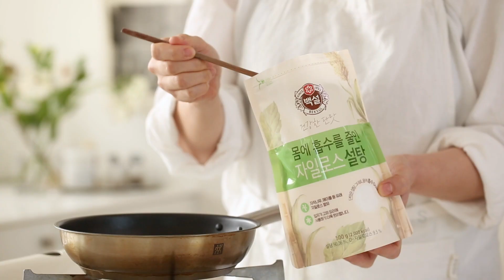[CJ더키친 레시피] 영양만점 간식 레시피 달고나 라떼 & 배도라지청 호두강정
달콤한 디저트가 생각나는 날을 위해
준비한 영양 만점 간식 레시피😍
요즘 대세 달고나커피 와
고소한 호두강정 을 만들어봤어요 👏
❣달고나라떼와 배도라지 호두강정 만들기❣
🔸재료🥢
👆달고나라떼
백설_자일로스설탕 5T
베이킹소다 1/8t, 인스턴트커피 4T,
뜨거운 물 4T, 우유 600ml, 얼음 약간
✌배도라지 호두강정
백설_리얼_배도라지청 1병
백설_해바라기유 적당량
호두 300g, 물 2C
🔸레시피🥣
👆달고나라떼
1. 프라이팬에 백설 자일로스 설탕을 넣고 약불에 녹여주세요.
2. 백설 자일로스 설탕이 다 녹으면 베이킹 소다를 넣고
빠르게 저은 뒤 설탕을 뿌려둔 유산지에 올려 식혀주세요.
3. 백설 자일로스 설탕과 인스턴트 커피, 뜨거운 물을 넣고
거품기로 부드러운 거품이 생길 때까지 섞어주세요.
4. 컵에 얼음을 채운 뒤 우유, 달고나 크림, 달고나 순으로 올리면 완성!
1. 냄비에 호두를 넣고 끓은 뒤 불순물이 올라오면
체에 밭쳐 찬물에 헹구고 물기를 제거해 주세요.
2. 백설 리얼 배도라지청을 냄비에 붓고 호두를 졸여주세요.
3. 졸인 호두를 체에 담아 한 김 식힌 후
달군 백설 해바라기유에 튀겨주세요.
4. 접시에 백설 해바라기유를 바르고,
튀긴 호두를 간격을 둔 채 식히면 완성!